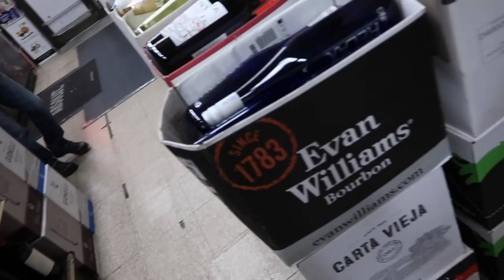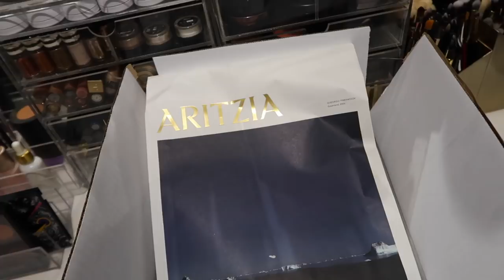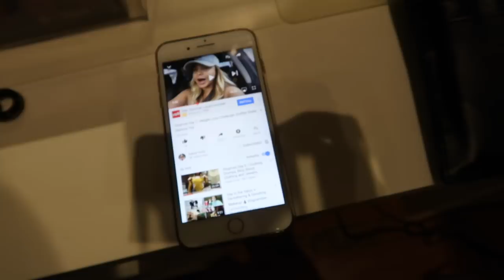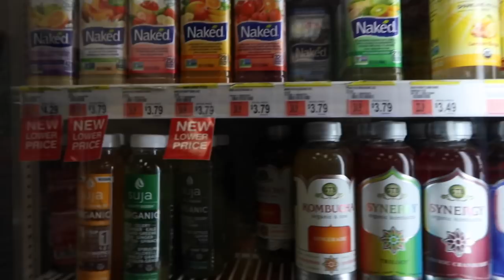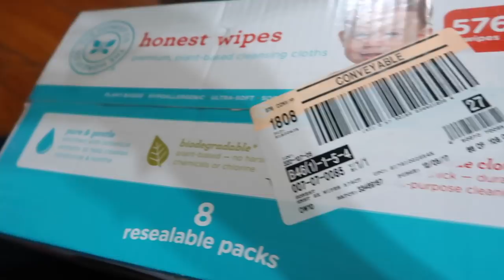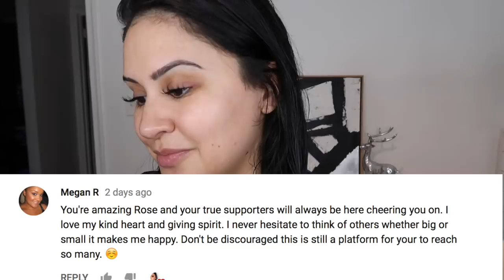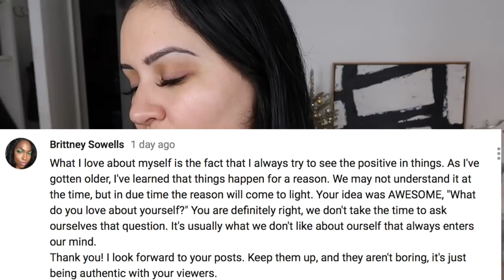Vlogmas Day 9-10 - Good Vibes, Our First Snow, Favorite Leggings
I get a veggie bowl at chipotle - corn,rice, black beans, lettuce, and guac on the side
MAC Travel Bag, MAC Brush Belt
My Poshmark - Rositaapplebum
The makeup I did was for a sweet 16 :*
My Blue Coat w/ the fur - Mackage
Leggings are from Aritizia
Thank you Ofra Cosmetics for my chocolates
Honest Wipes - from target
Brunch Spot - Fatty's cafe in Astoria ("Dominican breakfast" and a mango mimosa)
Winners are mentioned in the video :*

Love YOU !